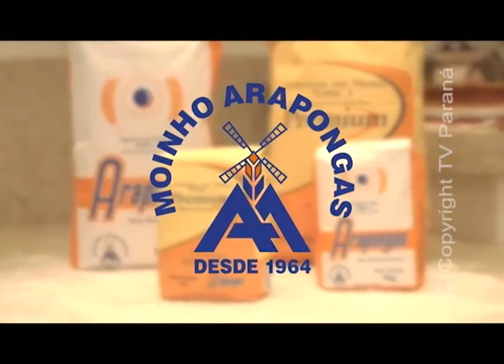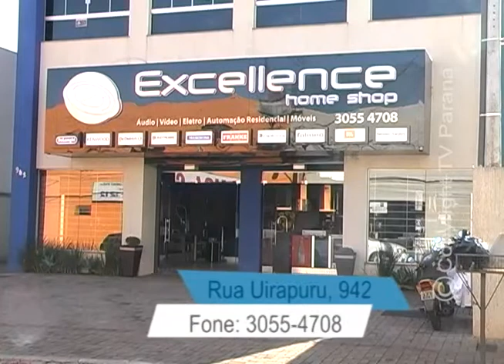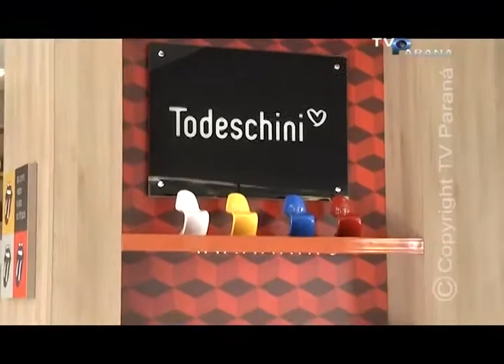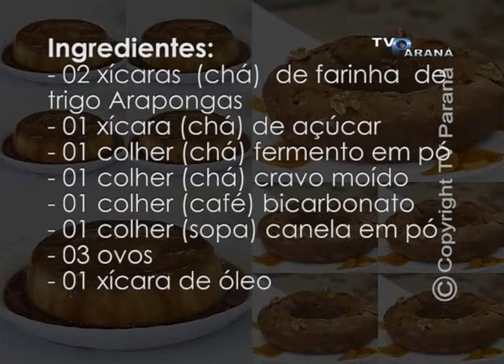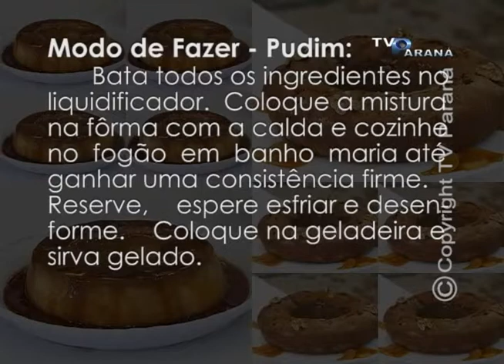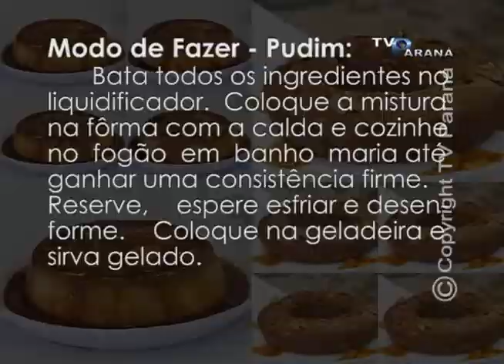SABOR & ARTE 24 02 2014 BOLO DE MAÇÃ E PUDIM DE LEITE EM PÓ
PROGRAMA SABOR & ARTE - TV PARANÁ / ARAPONGAS - PARANÁ - BRASIL
BOLO DE MAÇÃ E PUDIM DE LEITE EM PÓ 24/02/2014